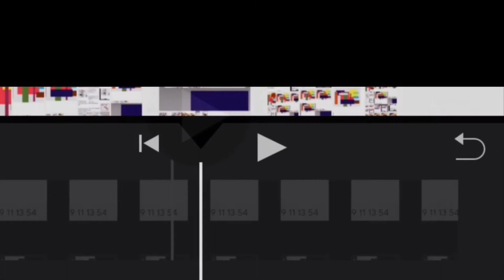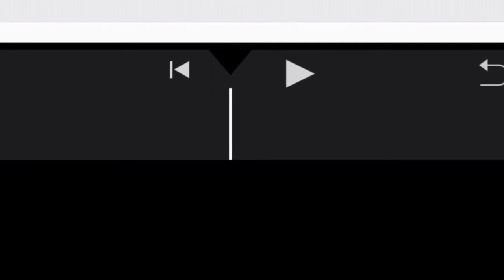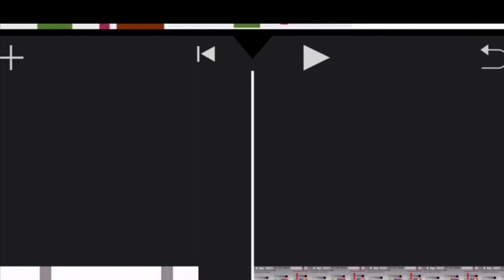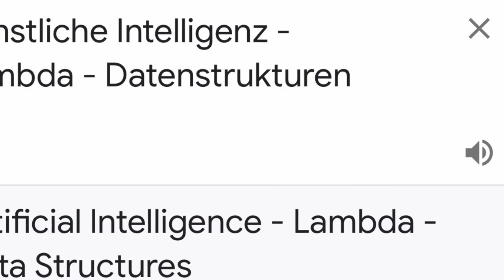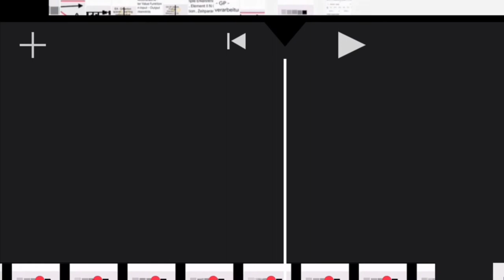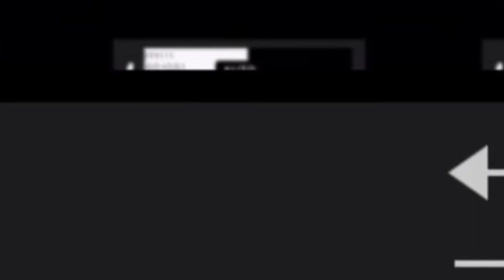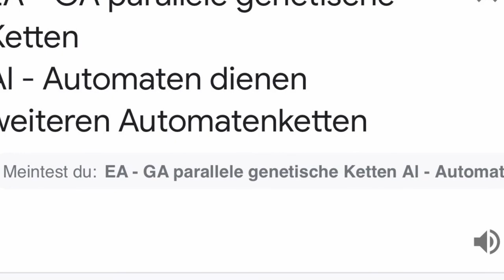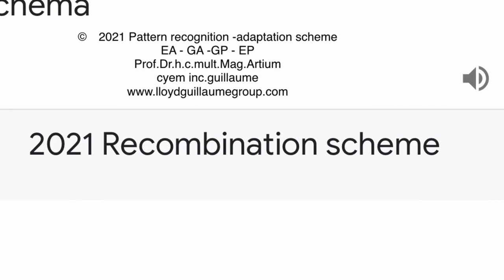©️2021 Al - Lambda + Pumping lemma Data processing Prof.Dr.h.c.mult.cyem inc.guillaume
Al - Lambda + Pumping lemma
        Data processing